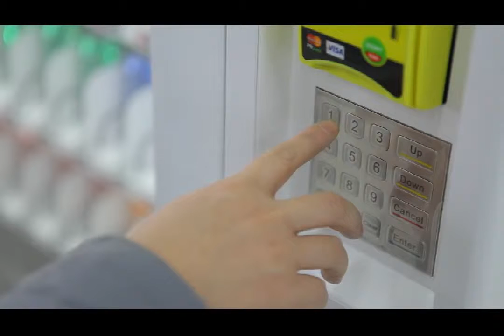vending machine with elevator system